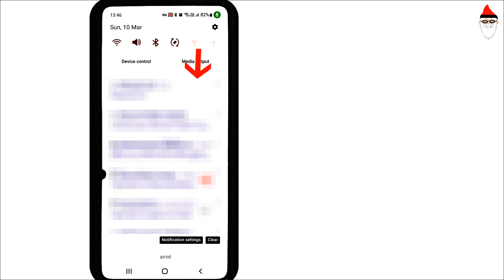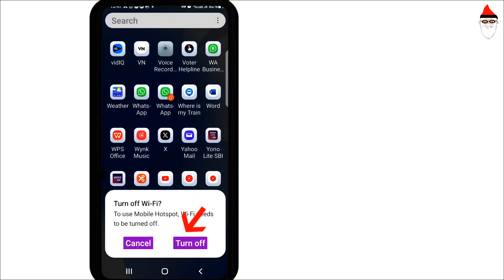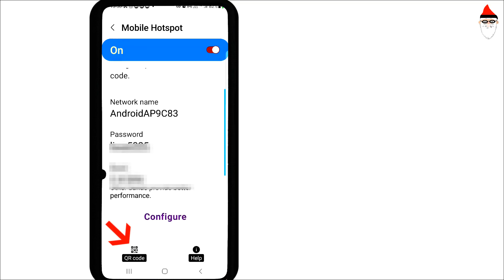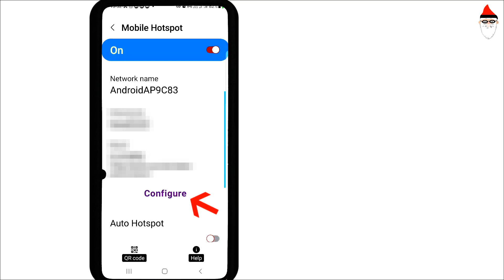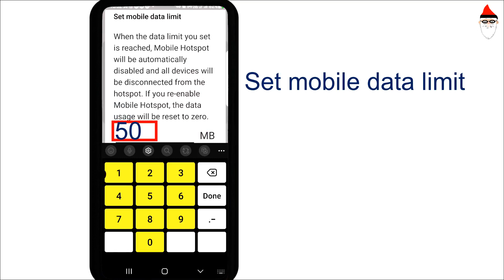hotspot kaise connect kare - hotspot kaise lete hain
In this video there are 3 segments-
1. Hotspot kaise chalu karen, hotspot kaise connect kare
2. QR code se hotspot kaise banaye, share karen
3. Hotspot advanced features

The following questions are answered:
hotspot kaise connect kare
hotspot kaise connect karte hain
hotspot kaise lete hain
hotspot kaise chalu karen
hotspot kaise chalu kiya jata hai
hotspot ka password kaise change kare
hotspot kaise karen
hotspot ka password kaise dekhen
hotspot ka password kaise jane
hotspot ka password kaise badle
hotspot ko lock kaise lagaye
hotspot ka password kaise pata kare
Hotspot se wifi kaise connect kare
Hotspot se laptop kaise connect kare
Hotspot ko hide kaise kare
Hotspot koi connect na kar paye
Hotspot ko kaise chalu kare
Hotspot me data limit kaise kare
Hotspot me password kaise dale